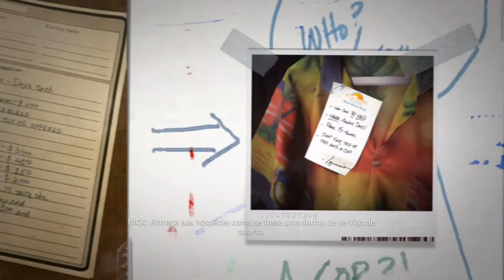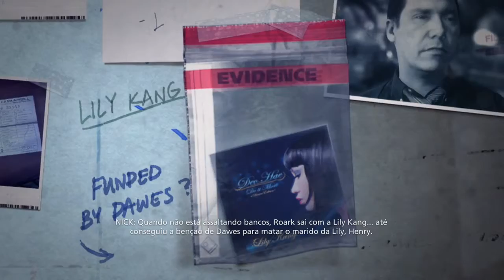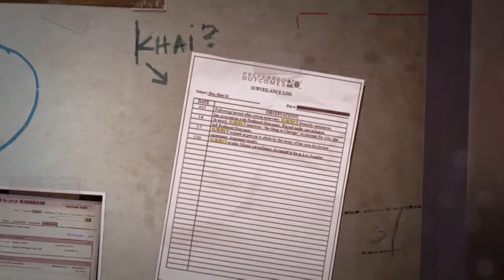Battlefield™ Hardline Dossie Completo Xbox One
Dossiê Completo do Modo Campanha pela voz de Roger. (PT-BR).

Jogo Gratuito para Assinantes do EA Access.